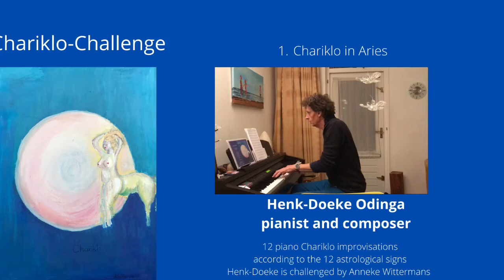1. CharikloChallenge Henk-Doeke Odinga improvise Chariklo in Aries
a study in fine-tuning and frequencies through dance and sound.

Anneke Wittermans is researching the meaning of Chariklo, Spinning Grace, the partner of Chiron in Greek Mythology, and Chariklo an astroid in the Kuyper belt. This year 2020 she is conjunct Pluto in Capricorn.

Anneke invited and challenge Henk-Doeke Odinga to make in the coming year 12 improvisations according to Chariklo in different astrological signs.

Chariklo in the first house / Aries- (Chariklo in Aries Period 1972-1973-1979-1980)
Talent to express my unique ability. Talent to deal with my impulsive potential driving force. Talent to remain authentic and to recognize and invite others. How do I stay intact in a community? How can I keep my authentic identity and also recognize another as an authentic force.? Dare I show my individuality in the company?  Maintain my authentic view while also belonging to a community. This gives access to a greater reality. Freeing myself from 'apparently desired behavior', while wanting to be elegant, careful and at the same time nourishing for the whole. (Break out of the spell of 'as it should be' without being reckless, without harming the other.)
or the website of Henk-Doeke Odinga